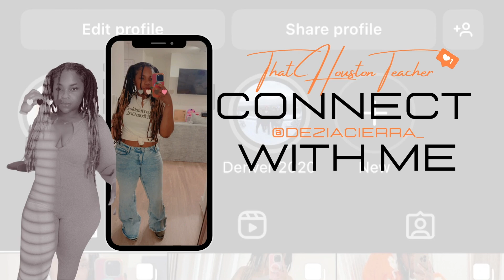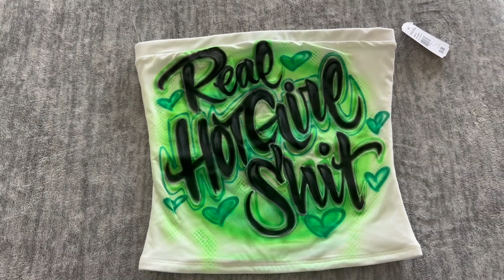End of Year School Update & More